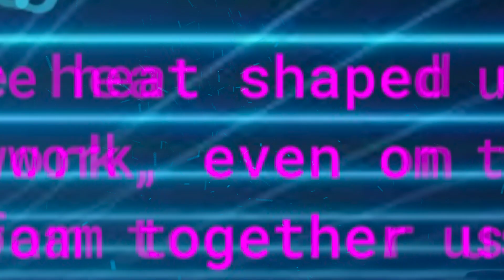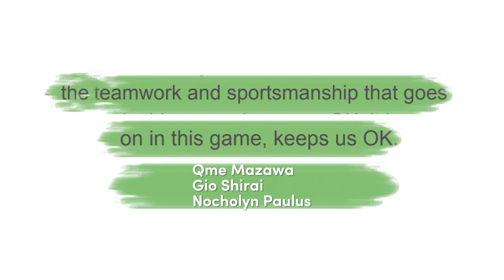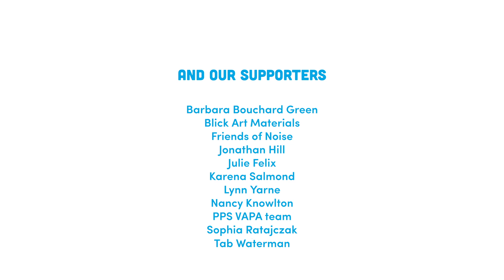OK Challenge 2023 Compilation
Our projects are designed by diverse artists who all have one thing in common: using creative practices to understand, express and befriend the challenging moments and emotions of life.

Your gift of any amount brings more OKness to youth, families, schools, and communities.

CREDITS: